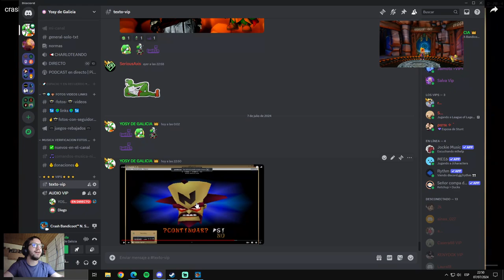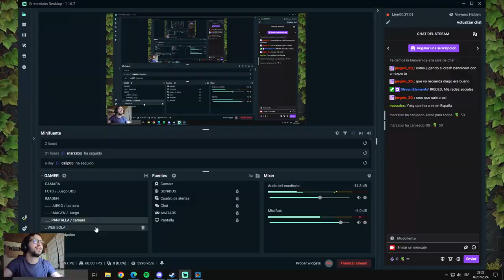Crash Bandicoot 2 | x3 J2 | PLANTA 4 | (CAP4) 1080P | 7/24